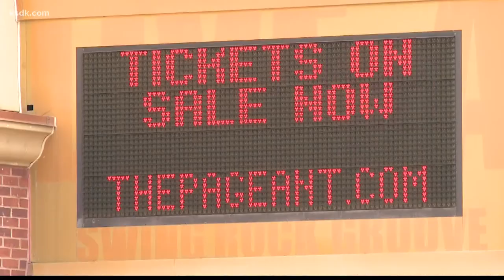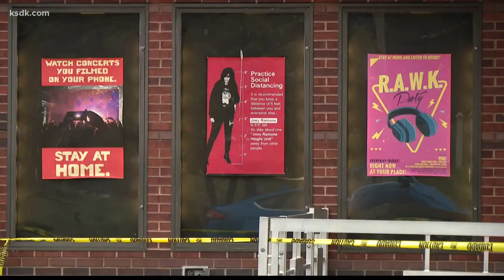St. Louis concert venues require proof of vaccination or negative COVID test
ST. LOUIS - You're going to need proof of vaccination to get into some of the premiere concert venues in St. Louis.

With rising case numbers in Missouri, the management group for The Pageant and Delmar Hall told 5 on Your Side the number one question they get from band managers is about safety.

While masks are already required, they felt they had to take another step to save the stages.

After closing their doors for more than a year due to the pandemic The Pageant and Delmar Hall are ready to rock.

"We can't go in that direction again,” said managing partner Patrick Hagin. "We're anxious to get back to work. We're anxious to host shows and have people enjoy the shows."

However, Hagin says there’s a problem hanging over their head.

"The trend isn't heading in the right direction,” said Hagin.

In an effort to keep the doors open The Pageant and Delmar Hall are each requiring patrons to show proof of vaccination or a negative COVID test within the last 72 hours prior to a concert.